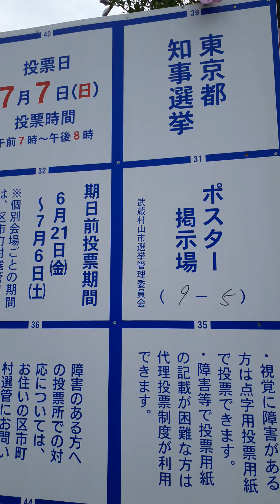ポスター掲示場 9―5 都知事選挙 武蔵村山市